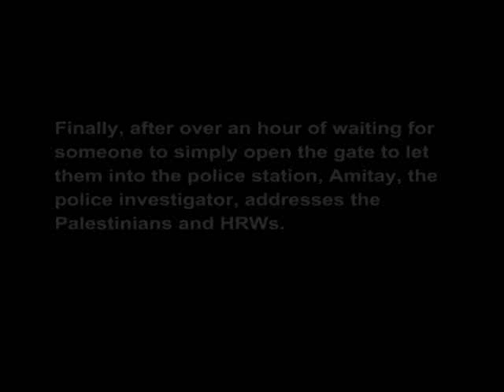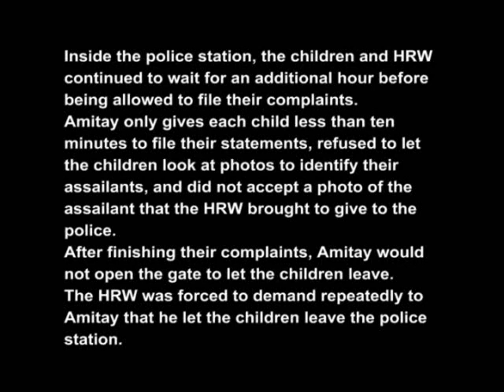Pt 3 of 3 Four Palestinian children from Tel Rumeida at Kiryat Arba police station to file complaint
On August 21, 2005, four Palestinian children from Tel Rumeida went to the Kiryat Arba police station to file a complaint. The previous evening, colonial settler children attacked the children in the street and stole two of their bikes and three carts. A Palestinian community leader and three HRWs accompanied the children to the colonial police station to try to ensure that the colonial police did not mistreat the children. However, though the children had an appointment to meet with Amitay, the Israeli investigator, they were refused entry into the colonial police station and repeatedly humiliated by police officers for more than an hour -- a regular practice of harassment by the colonial Kiryat Arba police.